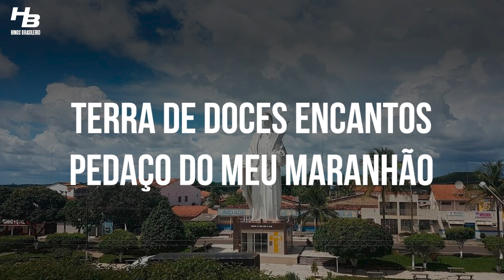Hino de Santa Luzia do Paruá - MA (LEGENDADO)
Hino de Santa Luzia do Paruá - Maranhão

I

Terra de doces encantos
Pedaço do meu Maranhão
Tu tens os mais lindos recantos
Princesa da região

Refrão

Santa Luzia do Paruá
Tua Sublime realidade
É lutar pelo progresso
Sob o sol da liberdade
És bela, és singela
É linda a minha cidade

II

Oh Cidade abençoada
Motivo de nossa altivez
Cartão postal da BR
Trezentos e dezesseis

III

Tua flora e tua fauna
Nossas riquezas naturais
Serão sempre bem preservadas
em memória dos ancestrais

IV

Serás sempre amada por nós
Pois carregas grandes virtudes
A experiência de nossos avós
E a força da juventude